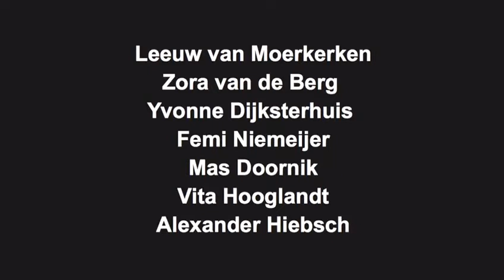Trailer opera: An evening at Neuschwanstein Cygnus Gymnasium Amsterdam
A school opera, written and performed by students of Cygnus Gymnasium

Music composed by Toek Numan and conducted by Ryan Bancroft. Directed by Xander Straat and produced by Paul van Ravels